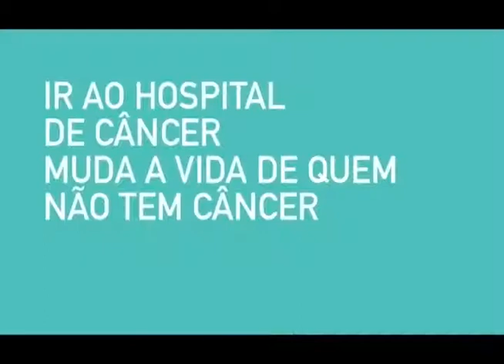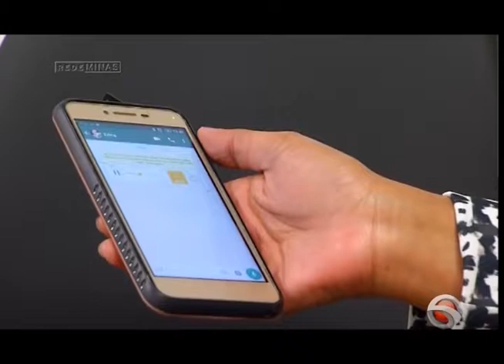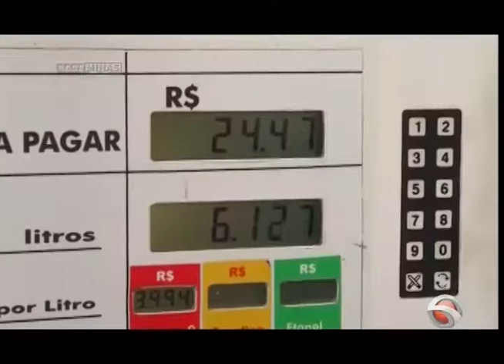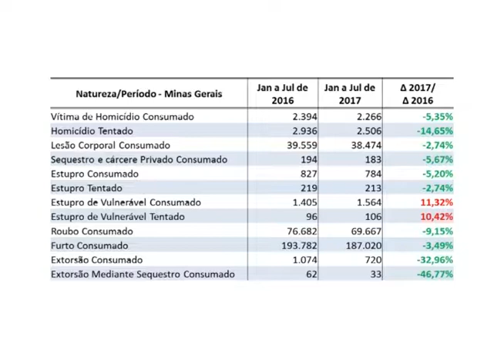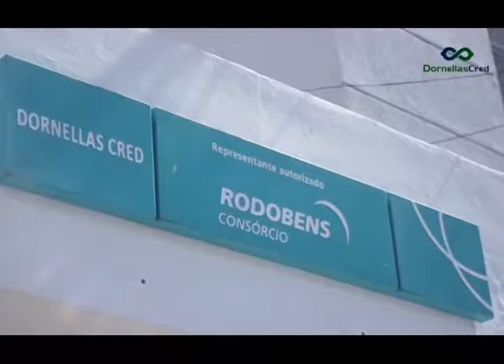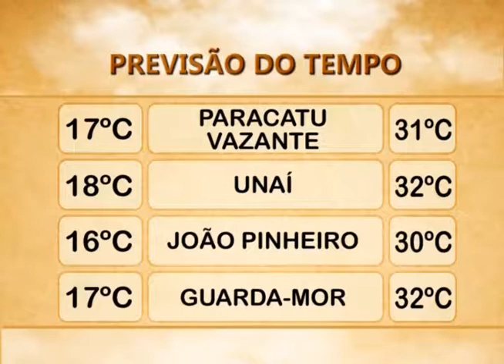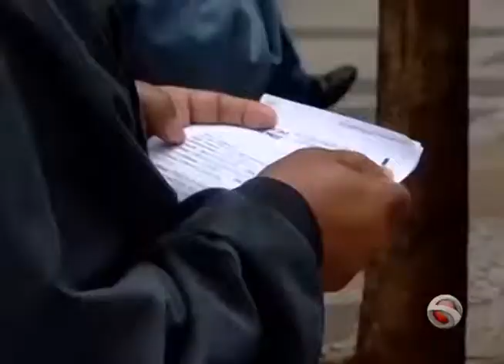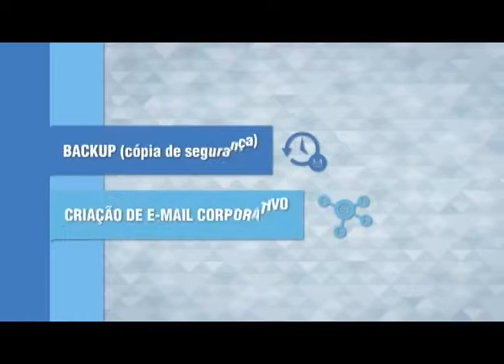PARACATU I MG MINAS BRASIL NOTÍCIAS (29.08.17)